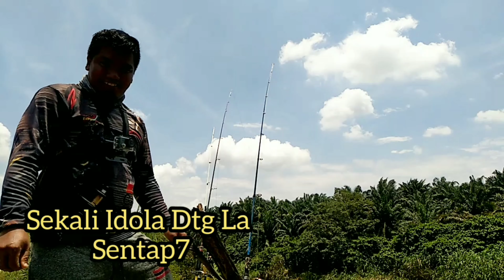REZEKI TAK PERNAH SALAH ALAMAT BERKONGSI LEBIH BAIK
alhamdulillah Syukur selalu terhadrat illahi. setiap yg diberi aku bersyukur selalu

Lokasi Memancing : selangor Fruit Vally